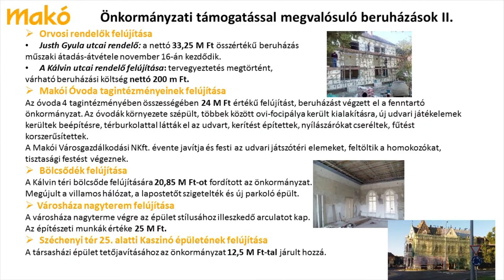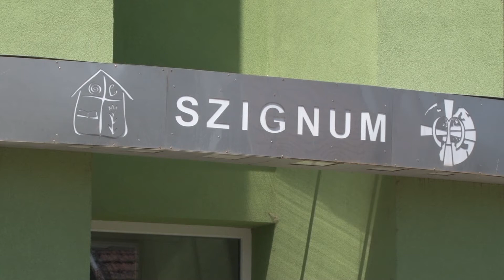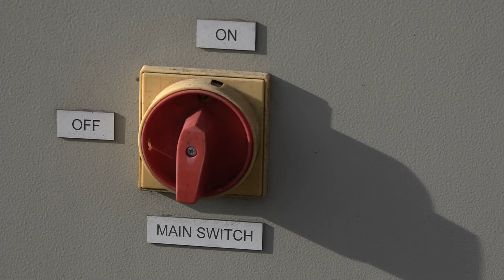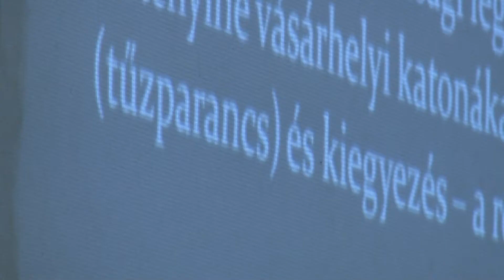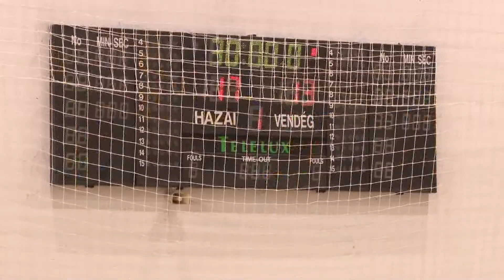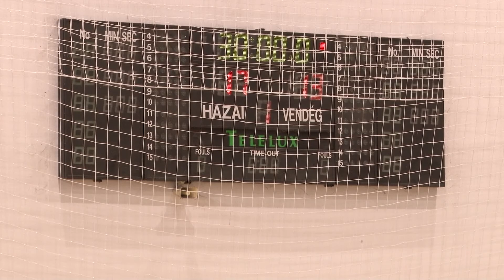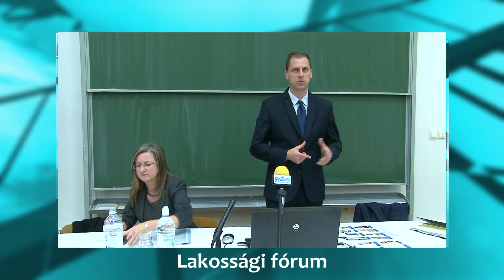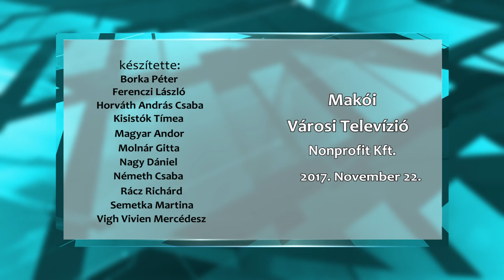Makói Híradó 2017.11.22. HD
- Fejlesztenék a városi csapadékvíz-elvezető hálózatot
- Világbajnokok támogatják a makói sportéletet
- Havonta 4,5 millió forintot spórol meg a napsütés a kórházaknak
- Megyei Prima Díjas a makói zongoraművész
- Rangadót nyert a Makói KC
- Forradalmárok sorsa